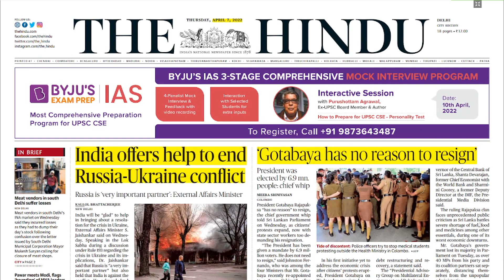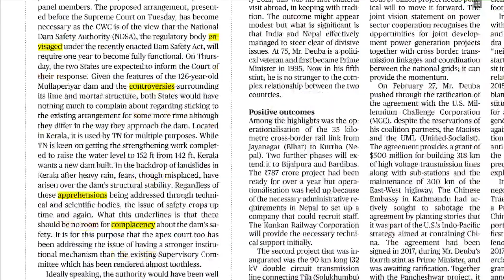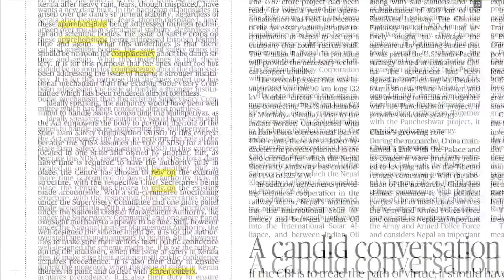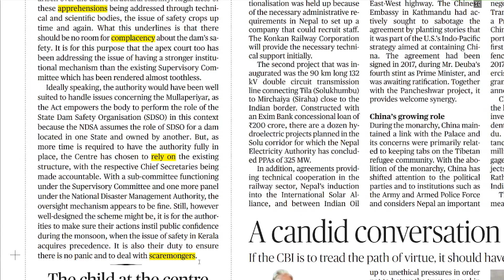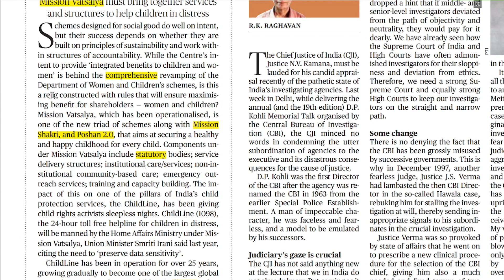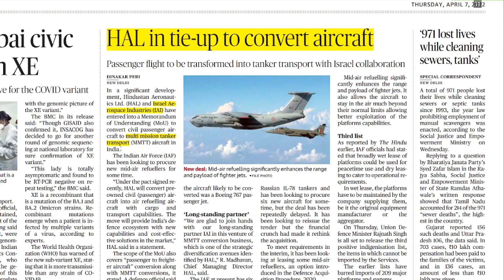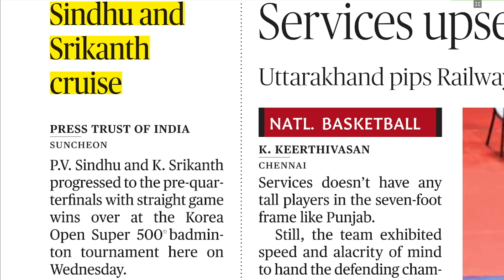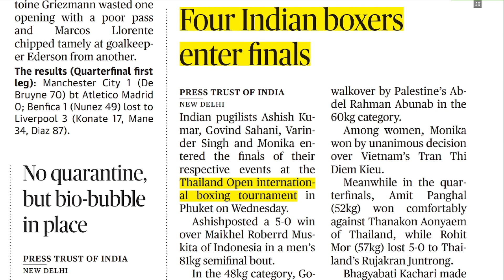NEWS Paper Reading | The Hindu |07.04.2022 | Suresh IAS Academy